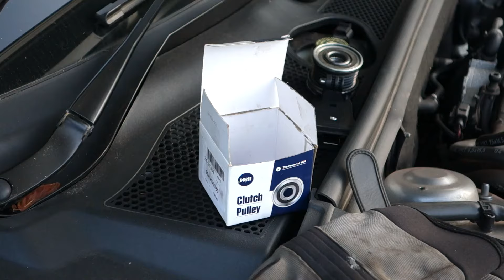Audi A4 (B8) repairs. Episode 1, alternator pulley and serpentine belt change.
Episode 1 of my latest series covering the Audi A4 (B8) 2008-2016.
With a vibration and screech coming from the accessory drive it was time to change the seized clutch pulley and serpentine belt which runs the alternator,  Air conditioning pump and power steering pump..
This is the 2.0Tdi engine so the process will be the same on many VWs, Seats and Skodas with the same engine but it may be in a different location.

Have a look at my other videos for more home car maintenance videos.